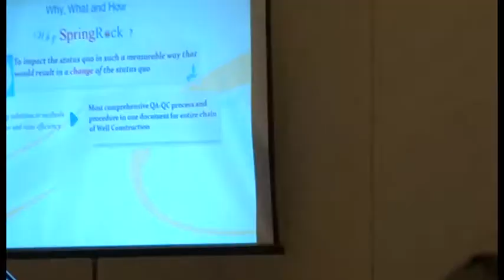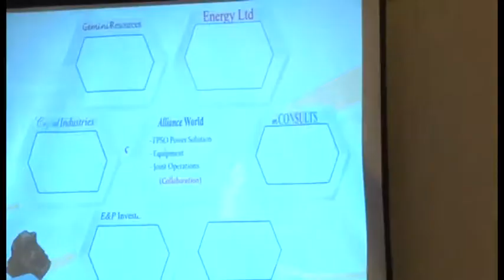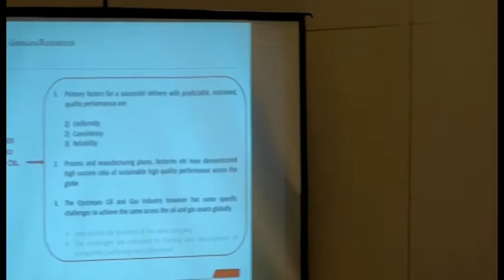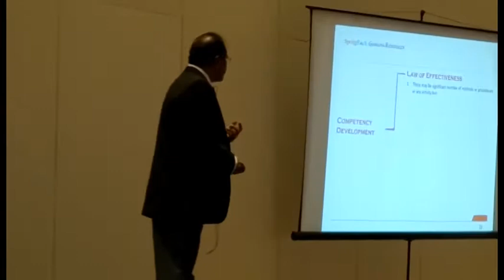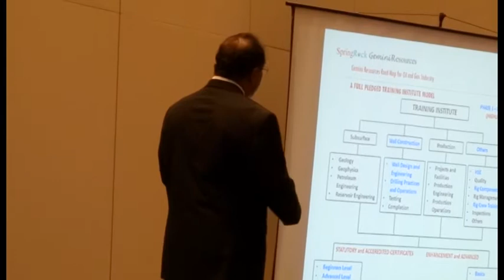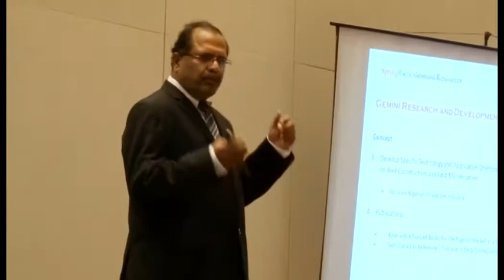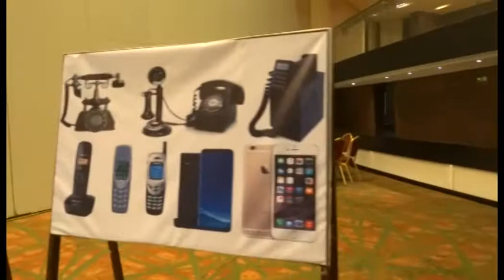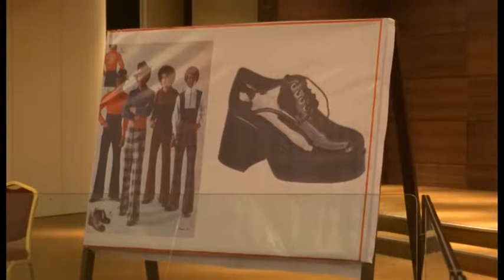SpringRock Gemini Resources Launch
SpringRock Group Launches SpringRock "Gemini Resources and Talent Track " Human Development Program.